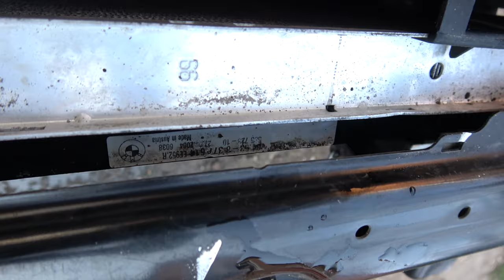Культура ухода за авто. Чистка радиаторов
Хочу рассказать и призвать всех автолюбителей к необходимой процедуре, о которой мало кто вспоминает: чистка радиаторов!